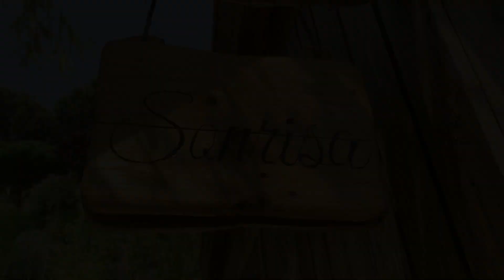رحلتي إلى زحلة: جولة في الكنائس الجميلة والاماكن الجذابه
Please Go Check them out and book a night or More ;)
love your all (ᵔᴥᵔ)
IF U WOULD LIKE TO HELP AND DONATE PLEASE GO TO THIS